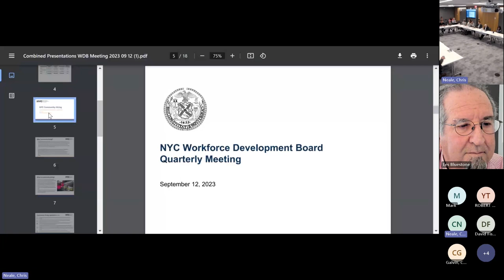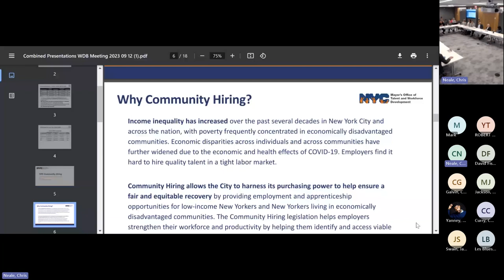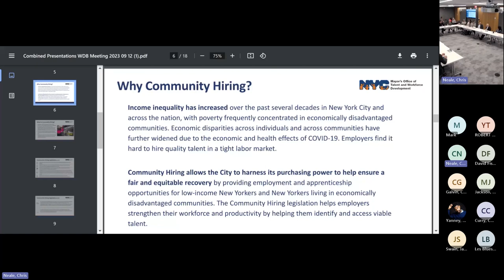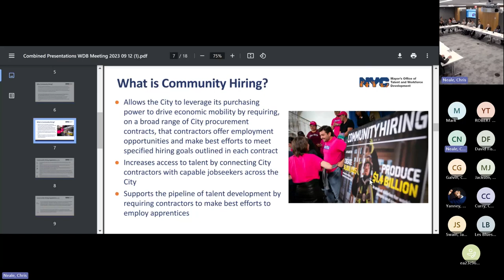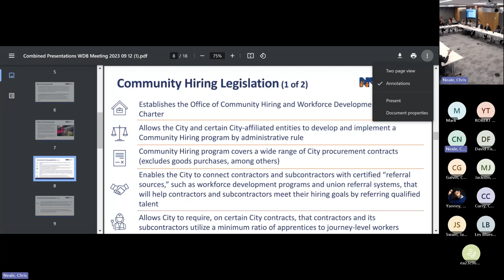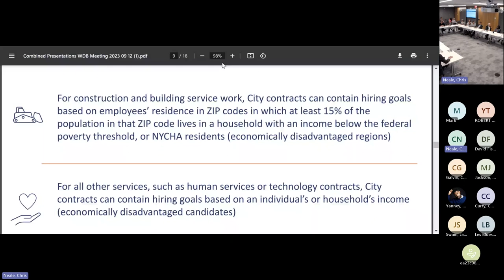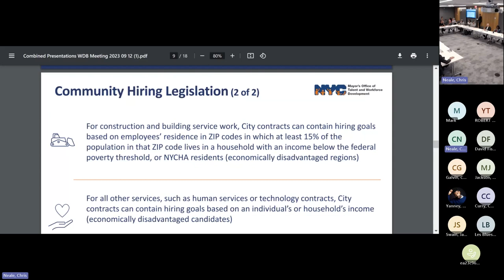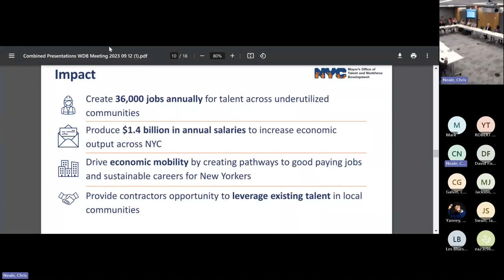NYC Workforce Development Board Meeting - September 12th, 2023